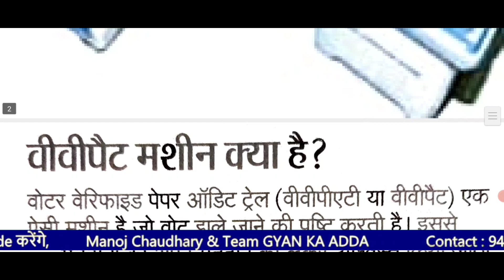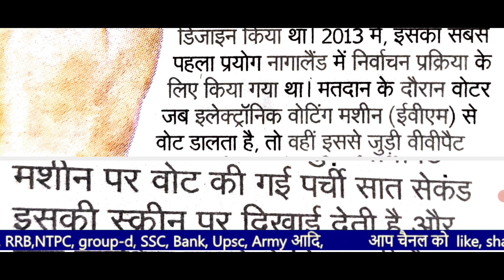What is VVPAT machine in Hindi || वीवी पैट मशीन क्या है || difference between EVM and VVPAT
What is VVPAT machine in Hindi || वीवी पैट मशीन क्या है || difference between EVM and VVPAT  machine ||

What is VVPAT machine in Hindi , वीवी पैट मशीन क्या है , difference between EVM and VVPAT  machine,EVM, VVPAT   voting machine, what are verified paper audit trail, vote dalne wali machine kya hai, how to work VV PT machine, machine se kaise vote padte Hain, farji voting case, farji voting, vote kaise Dale jaate Hain, voting machine, voter, electronics limited, electronics corporation of India limited, EVM machine, electronic voting machine, VV City machine knowledge in Hindi